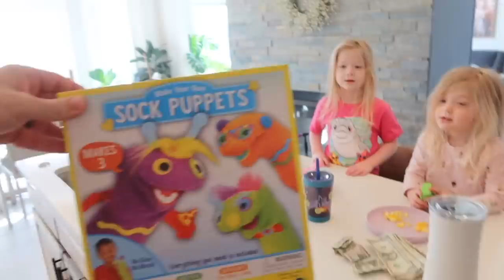Putting our home on the market - FOR SALE!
Baby Walker/Toy